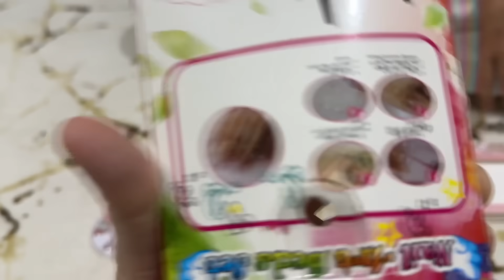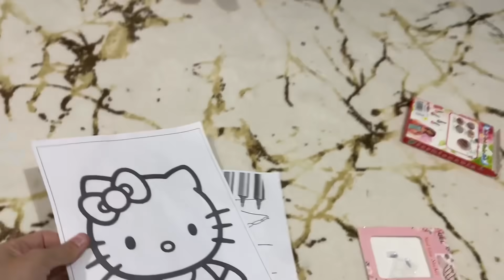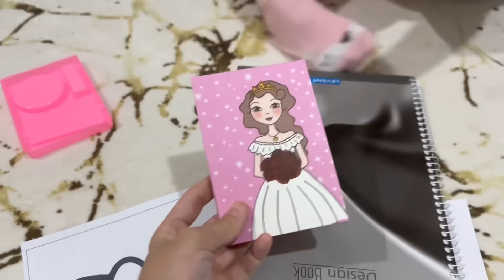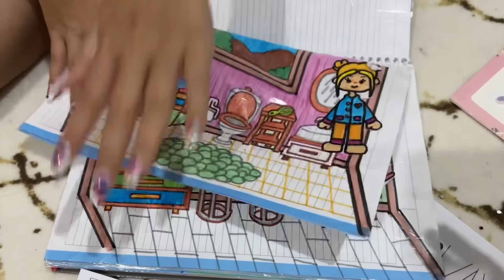TAKMA TIRNAK BERBAT BİRŞEY !! HADİ DENİYORUZ !!